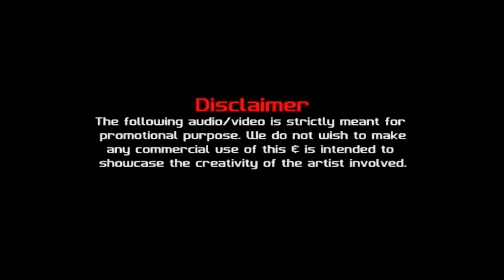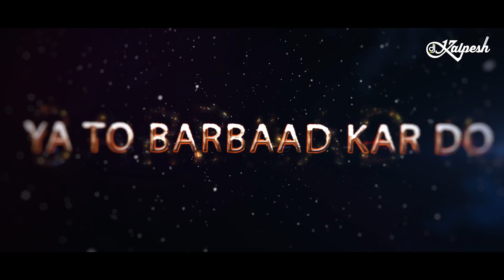Aabaad Barbaad Remix | Arijit, Pritam | DJ Kalpesh Mumbai | Latest Bollywood Songs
Here is My Exclusive Presenting you

▶Song :- Aabaad Barbaad
▶Remix - Dj Kalpesh Mumbai
▶VFX :-  Kalpesh Chavan
▶Flyer Design :- RV Editz

***DJ Kalpesh Mumbai ***

● Song Credits -

Song - Aabaad Barbaad
Singer – Arijit Singh
Lyrics – Sandeep Srivastava
Sound Design – DJ Phukan & Sunny M.R.
Music Production and Arrangement – Sourav Roy
Additional Music Production and Arrangement - DJ Phukan
Drop Produced by DJ Phukan
Vocal Conductor - Akashdeep Sengupta
Vocal Drop Singer - Shreya Phukan
Chorus Design & Dub - Sourav Roy
Sound Engineers - Aniruddh Anantha & Harjot Kaur
Sound Engineer at JAM8 Studio - Aaroh Velankar
Vocal Recording Engineer at Arijit's Studio – Sukanto Singha
Mixing Assistant to Shadab – Abhishek Sortey & Tapas Sahoo
Live Dubs Conducted by Shubham Shirule
MUSICIANS (Dubbed at JAM8 Studio)
Viola & Clarinet - Shirish Malhotra
Sarangi - Ghulam Ali

● Song Lyrics -
Ya Toh Barbaad Kardo

Ya Fir Aabaad Kardo
Ya Toh Barbad Kardo
Ya Fir Aaabad Kardo

Wo Galat Tha Ye Sahi Hai
Jhooth Ye Aaj Kehdo
Itna Ehsaan Kardo

Itna Ehsaan Kardo
Poore Armaan Kardo
Lab Pe Aake Jo Ruke Hai
Dhayi Wo Harf Kehdo

Meri Saanson Se Judi Hai
Teri Har Saans Kehdo
Mushqil Aasaan Kardo

Meetha Sa Ye Zehar
Main Toh Peeta Rahunga
Tu Khuda Na Sahi
Main Toh Sajde Karunga

Hmm.. Meetha Sa Ye Zehar

Tum Jo Seeri Na Hue Kya
Humko Farhaar Kardo
Mushqil Aasaan Kardo

Khwabon Ko Jagah Na Mili Aankho Mein
Wahan Pehle Se Shailab Tha
Nagmein Banata Fira Saazon Pe
Dil Apna Fakhat Mizraab Tha

Dil Apna Fakhat Mijraab Tha

Meri Bejaan Harsraton Ko
Kaabiledaar Kardo
Itna Ehsaan Kardo

Itna Ehsaan Kardo
Poore Armaan Kardo
Ya Fir Aabad Kardo.